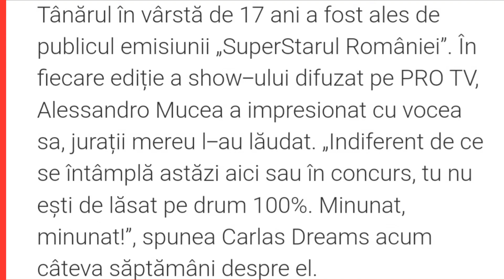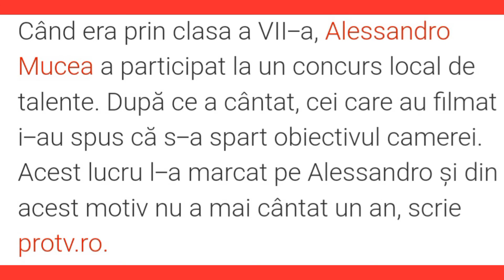Castigatorul SuperStar Romania 2021 ! Alessandro Mucea !!!